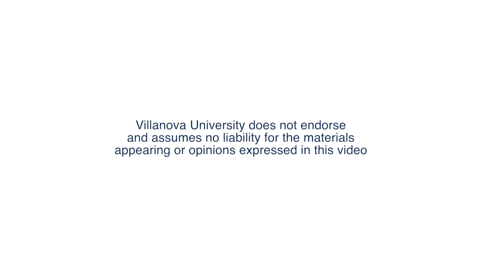Augustine and Kierkegaard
On Monday, Sept. 14, 4 p.m., in the St. Rita Hall Community Room, Dr. Vincent McCarthy, Professor of Philosophy at Saint Joseph's University will present "Augustine and Kierkegaard." McCarthy is the author of "Kierkegaard As Psychologist" published by Northwestern University Press, 2015. His lecture is part of an annual series on the Catholic Intellectual Tradition held in honor of Reverend Edmund Dobbin, OSA, 31st president of Villanova University.